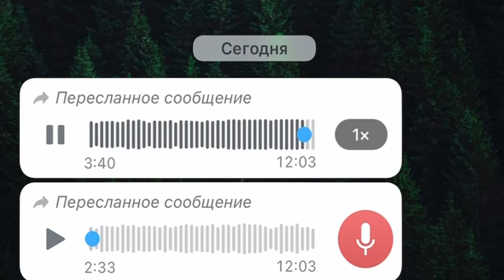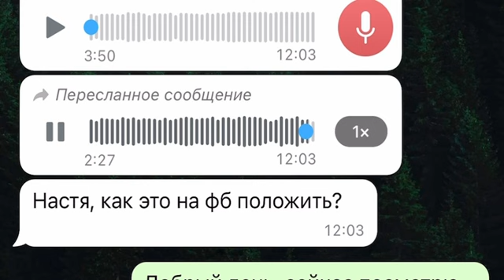Kind words about Shael Stud